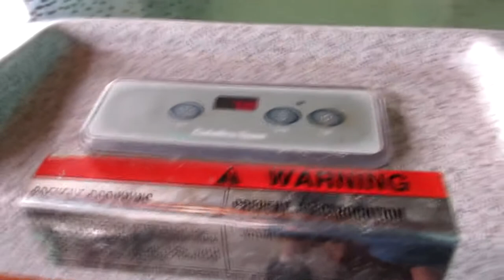Ep 46 Vlog New mower